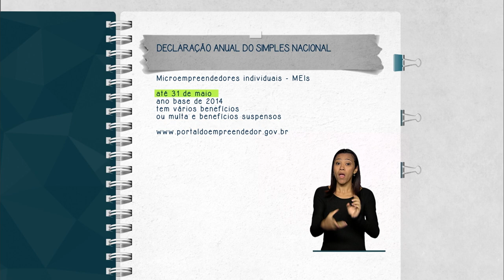Microempreendedores individuais precisam enviar declaração anual do Simples Nacional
FIQUE ATENTO - 18.05.15: Os microempreendedores individuais (MEIs) têm até 31 de maio para enviar a declaração anual do Simples Nacional. O MEI que não cumprir o prazo estará sujeito à multa, terá seus benefícios suspensos e poderá até ser excluído do Simples Nacional. As informações devem ser feitas na página portaldoempreendedor.gov.br